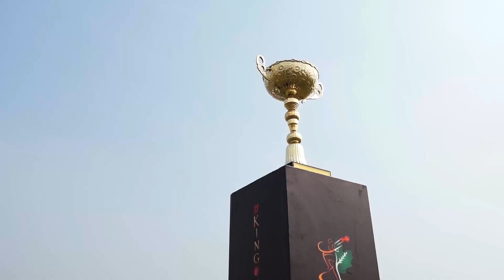Maple Jawans ki Jawani | Highlights Maple Jawan VS Maple Fighters | Kings cricket league 2022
Watch the top highlights from kingofleagues 5th Knockout match between Maple Jawan and Maple Fighters